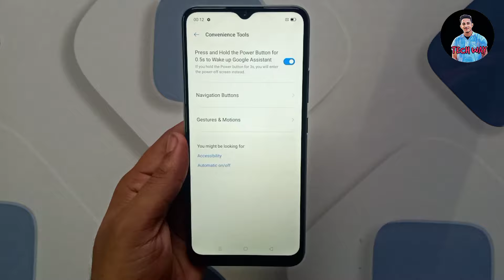Realme c11 power off problem solution| How to power off realme c11